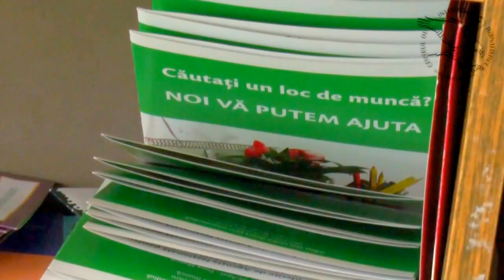Munca copiilor, un domeniu foarte puțin examinat